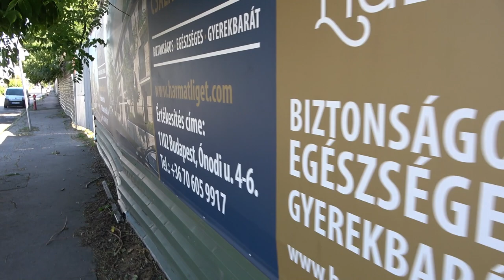2022.06.21 Vlog Kőbányai tó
Bankszámla:
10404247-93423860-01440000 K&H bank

Rövid vlog a kőbányai tóról